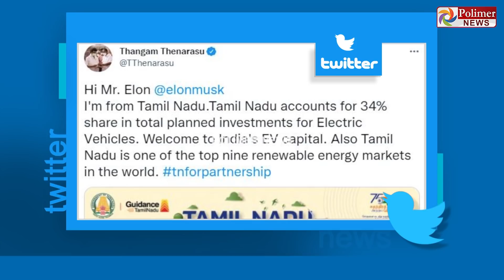எலான் மஸ்க்கிற்கு தமிழக அமைச்சர் அழைப்பு..! Elon Musk | Minister | Tamilnadu | Tesla